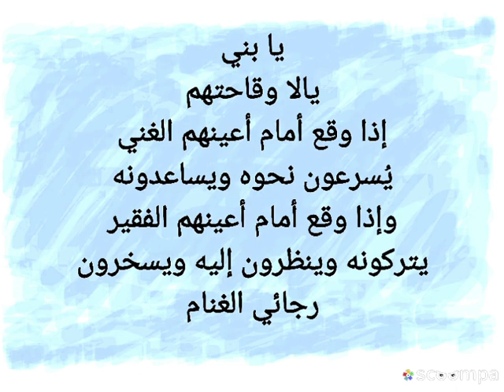يا بني يالا وقاحتهم إذا وقع أمام أعينهم الغني.... رجائي الغنام